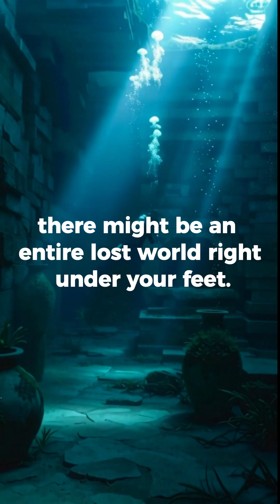5,000-Year-Old City Found Under the Ocean — Pavlopetri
Imagine an entire city vanishing overnight — streets, houses, temples, all swallowed by the sea. This is the incredible true story of Pavlopetri, the 5,000-year-old underwater city that scientists call the real-life Atlantis.

Dive deep with FactVerse into one of history’s greatest mysteries — how an ancient civilization disappeared beneath the waves… and what it reveals about our planet’s future. 🌍